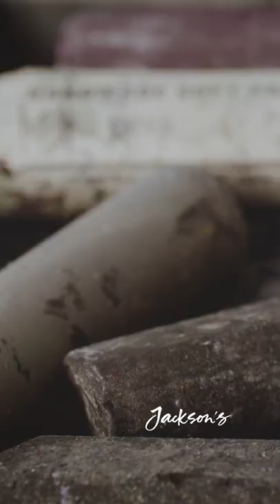Pastels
The unique quality of pastels means they are categorised as a painting and drawing medium. Pastel colour glides onto the surface and can be blended and modified with your finger or a tool such as a colour shaper.
Check out the full range of pastels available on our